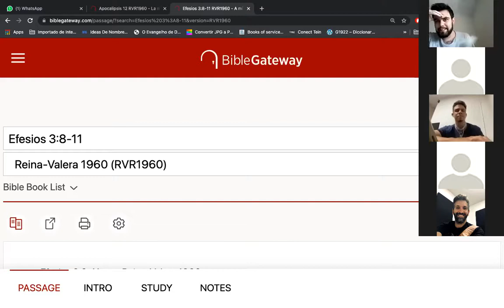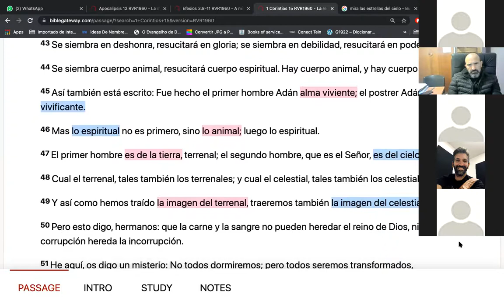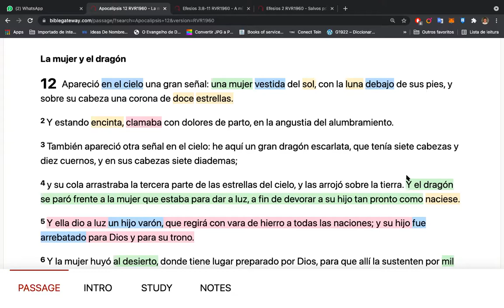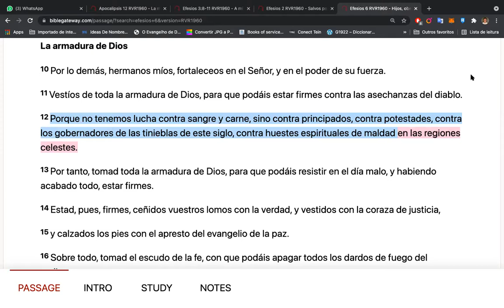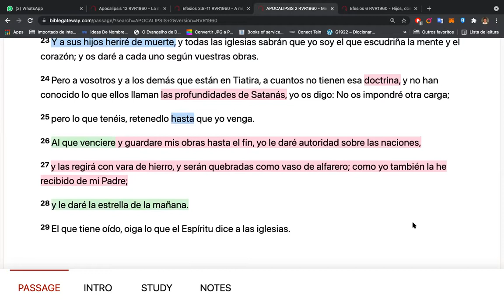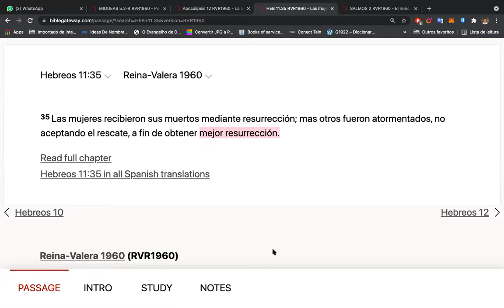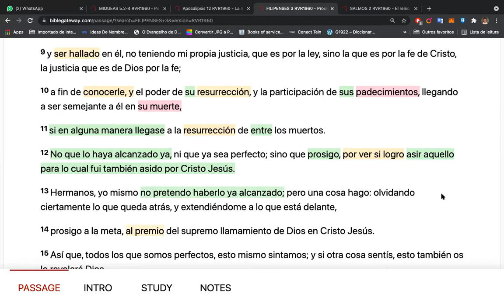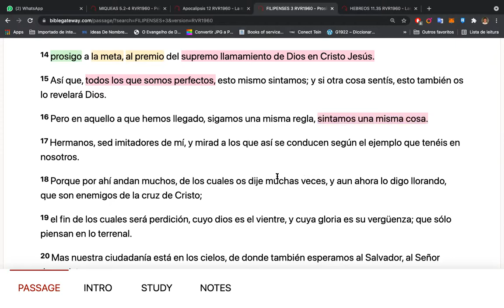22. La Mujer y el Hijo Varón - Apocalipsis 12 (intro) - Pr. Fabio Vicentini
Acompañanos en esta introducción a la primer señal en el cielo que aparece en Apocalipsis 12, la señal de La Mujer embarazada y el Hijo Varón que carga en su vientre...